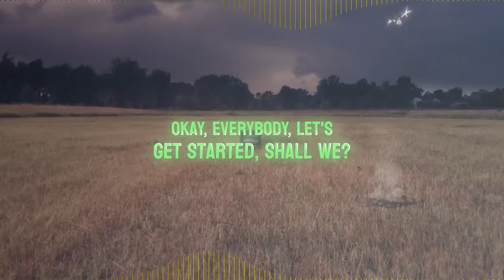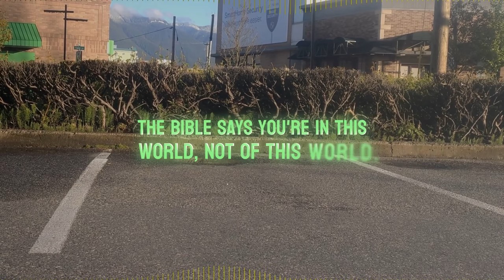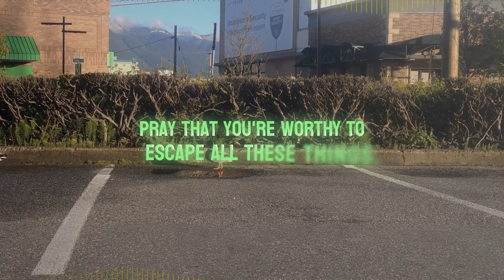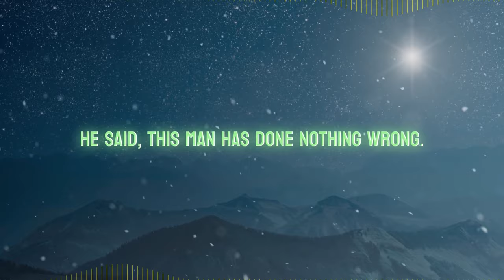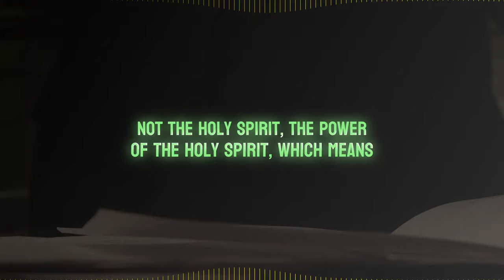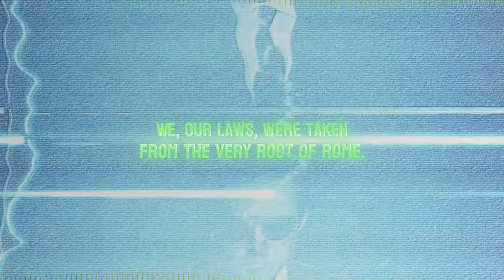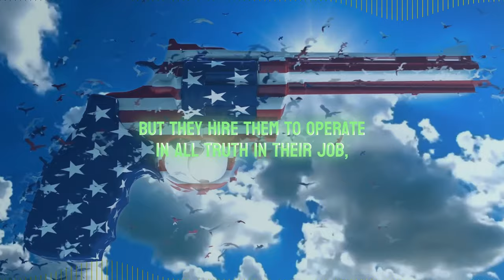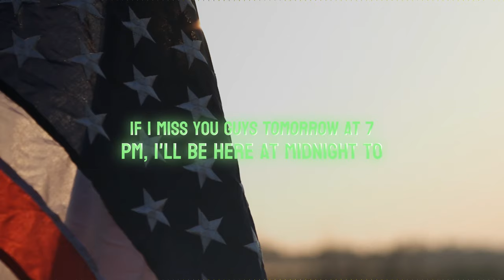Michael Urges Viewers to Heed the Signs and Stay True to Your Own Convictions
DESCRIPTION
📖✨"Dive into upcoming Middle East betrayals & self-awareness insights with Michael from Council of Time. Discover why relying solely on oneself, not just Biblical prophecies, holds the key to the future. Learn how children's personalities shape our world. Explore the evolving landscape of cryptocurrency. Avoid the impending chaos by staying true to your own convictions. Michael urges viewers to heed the signs and remember the uncertain nature of tomorrow, emphasizing a faith-based journey.🌟

Chapters:
00:00:00 - Intro
00:02:00 I said to myself..
00:13:29 We walk not after the flesh, but after the spirit
00:30:06 Remember what the disciples said that day
00:43:54 He is his Father
00:59:58 What were the nazis saying?
01:16:03 Which means those who sit
01:35:51 It does not have the spiritual truth
01:46:59 Outro